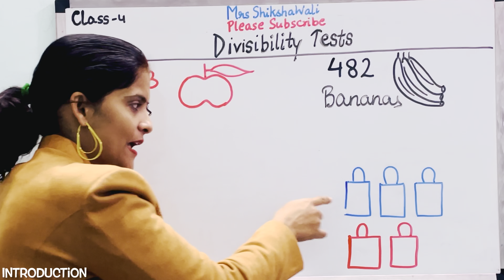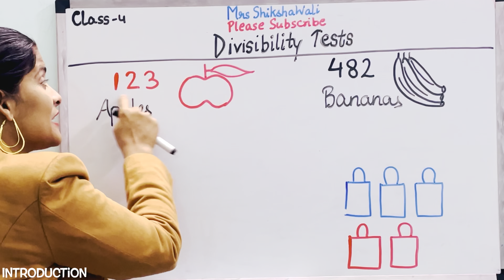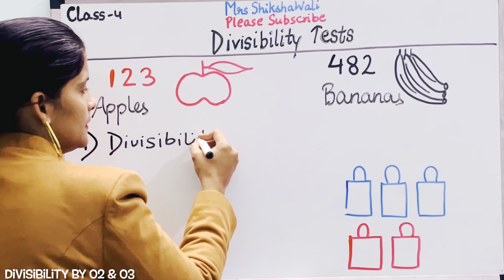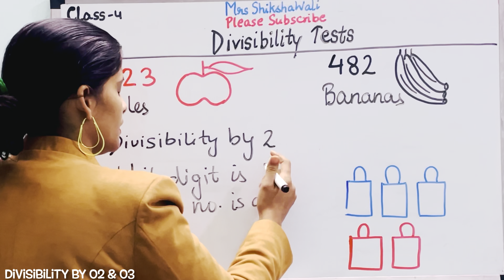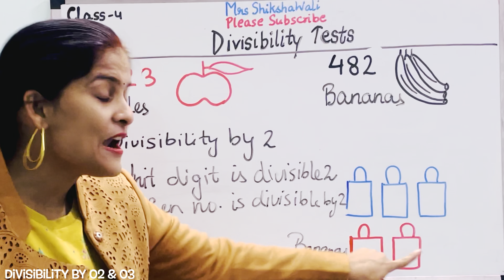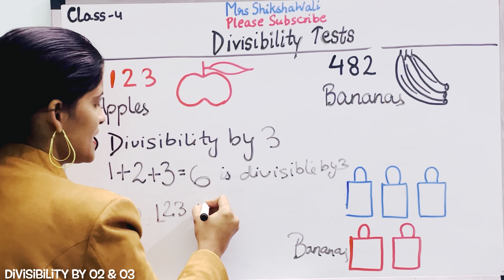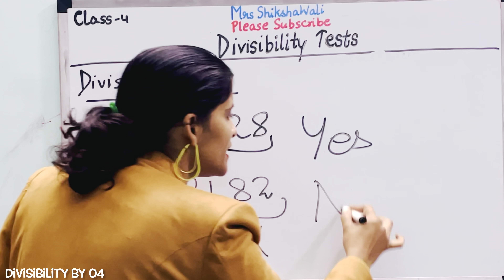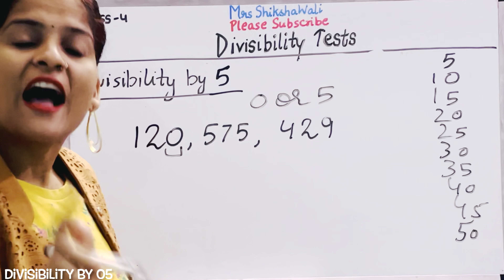Divisibility Test Class 4 | Divisibility Rules | Divisibility rules tricks | Class 4 Maths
What is Divisibility
Divisibility kya hai
Divisibility क्या हैं
Divisibility Test
Divisibility rules
Understanding Divisibility by Number 02
Understanding Divisibility by Numbers 03
Understanding Divisibility by Number 04
Understanding Divisibility by Number 05
Understanding Divisibility by Number 09
Understanding Divisibility by Number 10
4th class maths
Maths for class4
Class 4 ka maths
Kaksha 4 ki gadnit
कक्षा ४ की मैथ्स